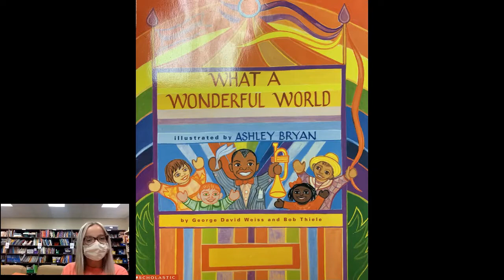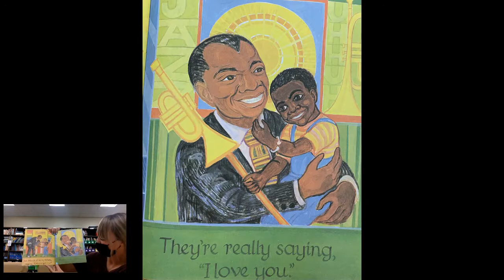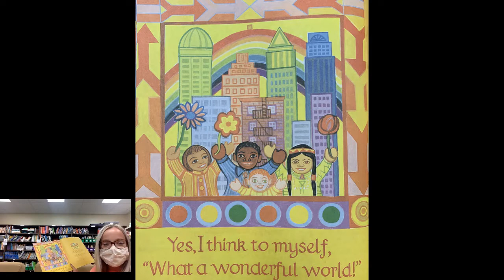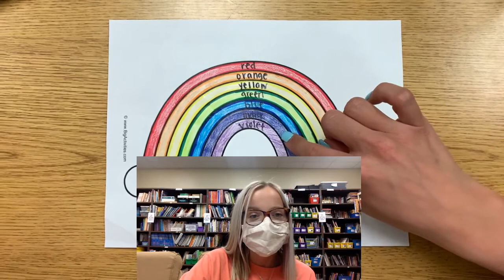What A Wonderful World by George David Weiss and Bob Thiele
April is Poetry Month! For the week of April 17, 2021, we will be reading What A Wonderful World by George David Weiss and Bob Thiele

Supplies needed for the activity: Rainbow coloring sheet (or a blank piece of white paper to draw your own rainbow), crayons, colored pencils, or markers, a picture of yourself (that you don't mind cutting up), and scissors